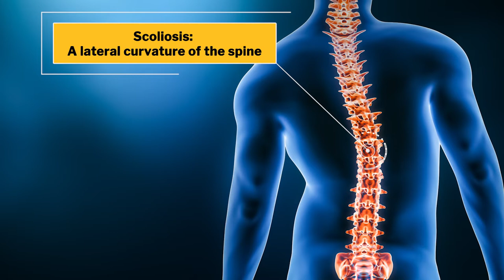ISSA Talk w/Chris Gellert: Ask a PT! (Ep.1)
Interested in becoming an ISSA Corrective Exercise Specialist?
In the inaugural episode of the ISSA Talk Ask a PT series, Chris Gellert and Jenny dive into the most common orthopedic conditions seen in the general population. Issues like shoulder and knee pain or low back pain affect many personal training clients and we'll give you the tools you need to help these clients continue to exercise and do so without pain!

We also discuss how to safely and effectively get a client back into their favorite recreational sports and activities with proper training progressions, strength, and mobility to prevent injury and enhance their enjoyment.